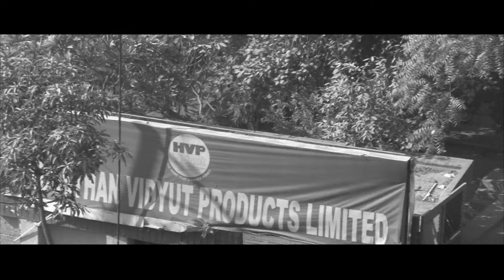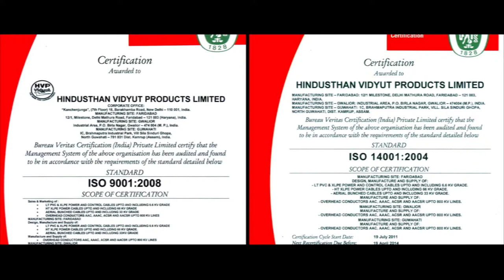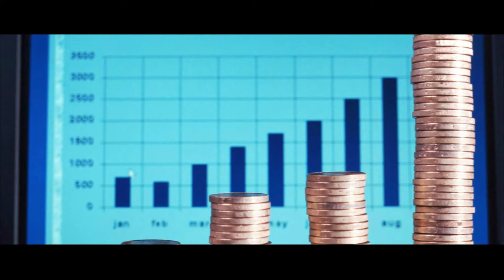HVPL(Hindusthan Vidhyut Products Limited) Video by Crystal Hues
HVPL "The name That carries Power" video created by Crystal Hues Limited.